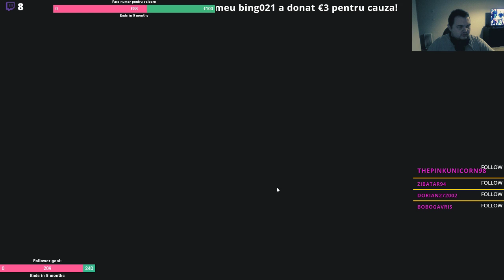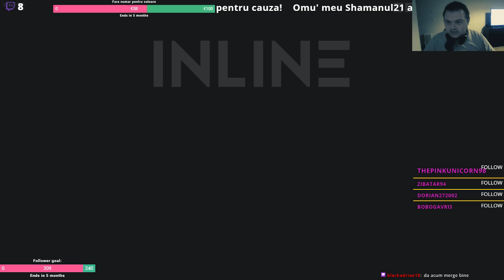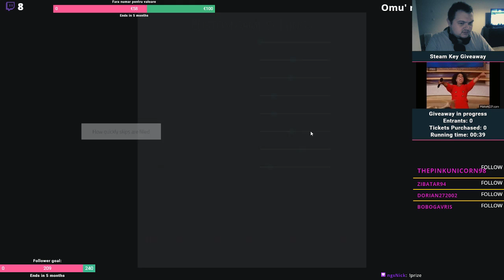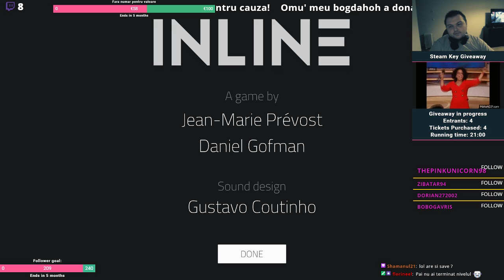[RO] Inline - Indie Club Live !giveaway !comenzi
Inline is an atmospheric, relaxing and minimalist experience reminiscent of classic puzzle games. Arrange the shapes you are given on a grid to form and clear as many lines as possible in this simple yet challenging game.